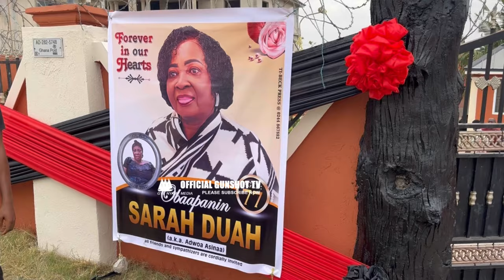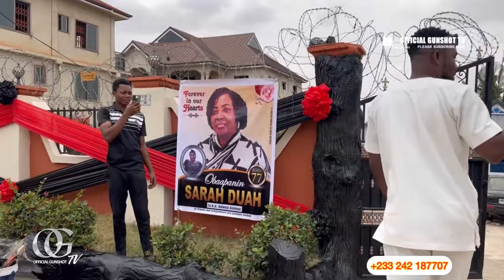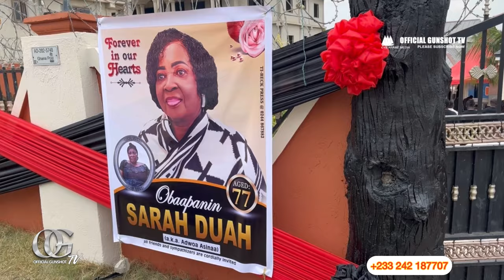BAD NEWS💔😭FOR GHANA MOVIE INDUSTRY😭MATILDA ASARE’S MOTHER PASS AWAY😭💔LIKEE & THE CREW SHOW UP….